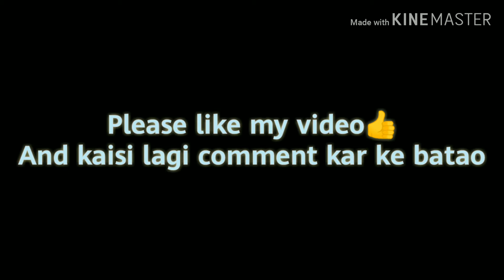Nokia vs iPhone-vine by mack aryan🙏🏻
How Nokia is better than iPhone🚘